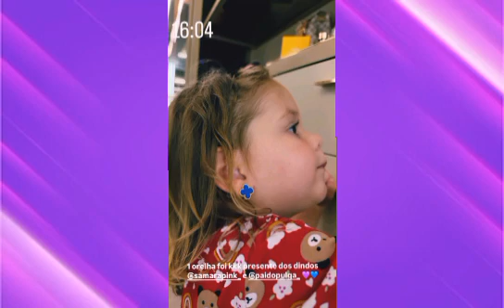Virginia mostra presente que Maria Flor ganhou da dinda!José Leonardo está curioso.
Virginia
Presente
Maria Flor
José Leonardo